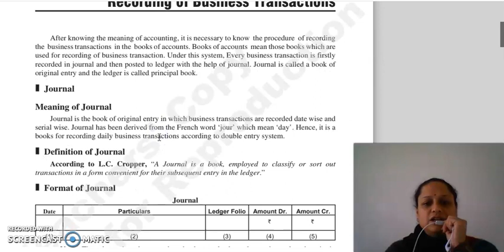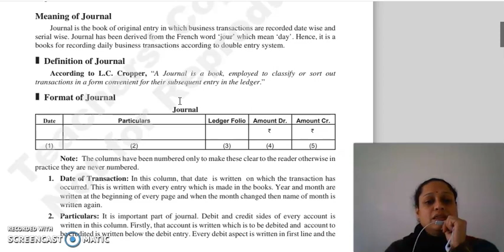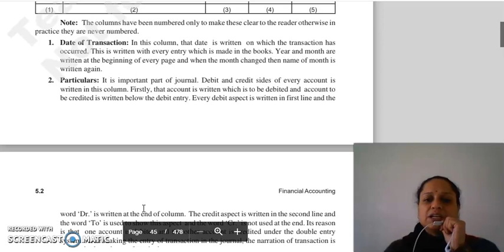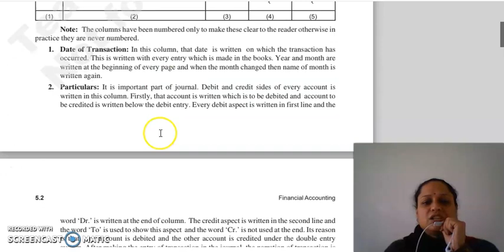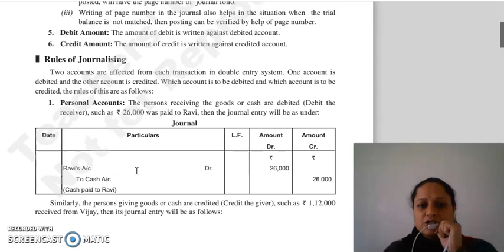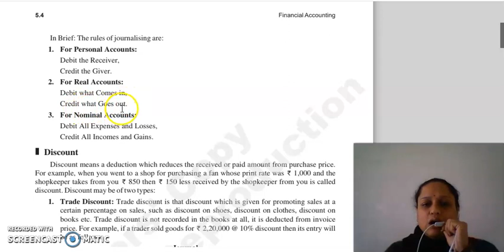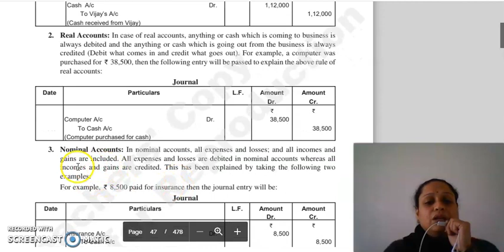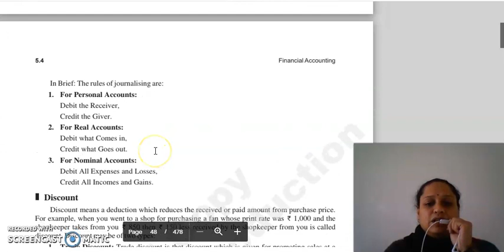F.ACC LECTURE, CHAPTER 5, LECTURE 1.